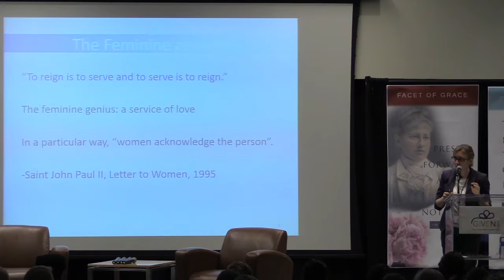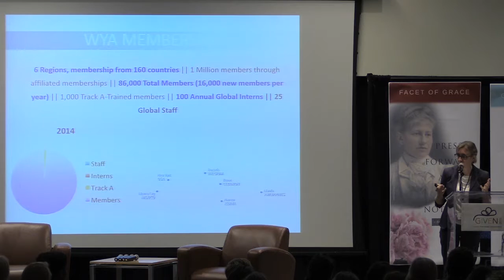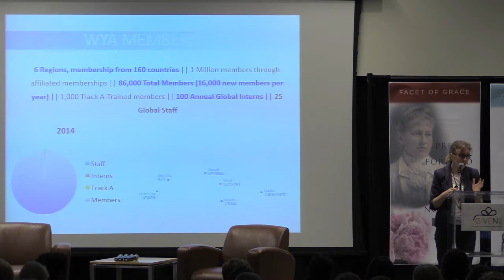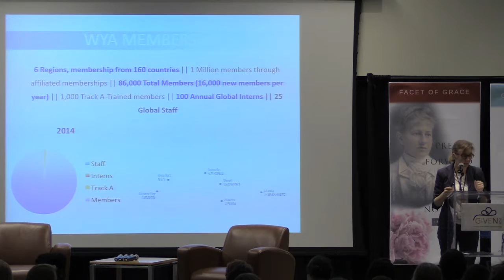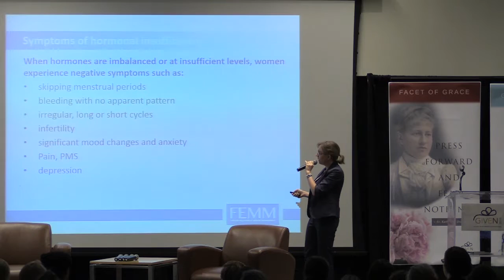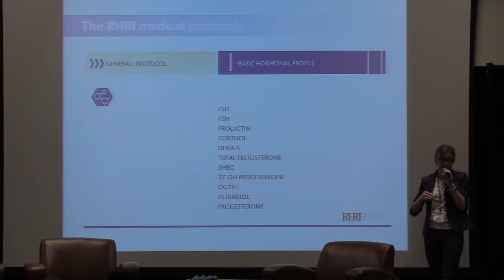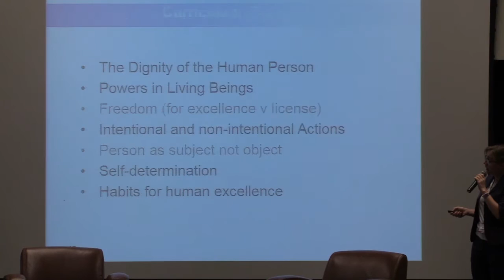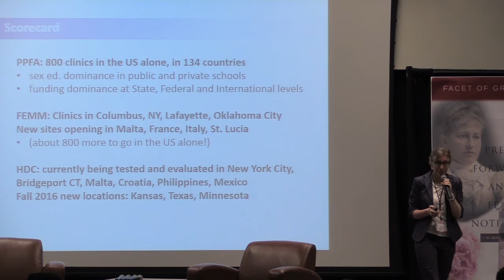The Feminine Genius Unleashed in Political Advocacy - Anna Halpine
To keep these videos and content free, please consider making a tax-deductible donation to The GIVEN Institute